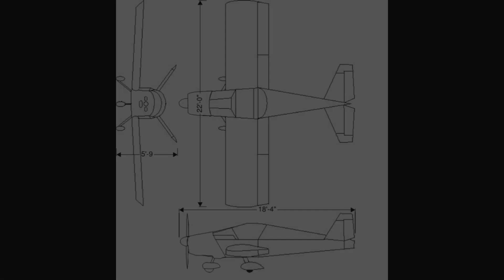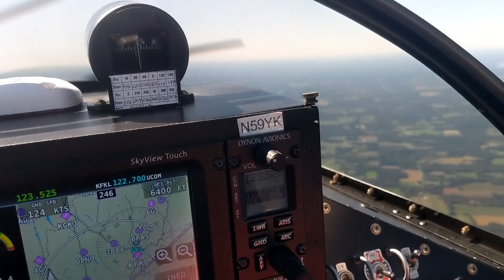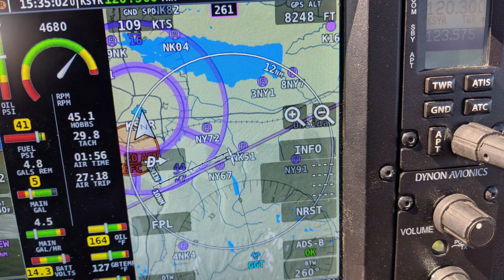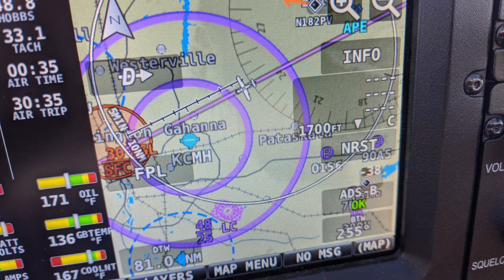N59YK Trip To OH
It was time to take Waiex N59YK to its new home in Ohio. This is the flight down to drop it off. The aircraft is homebuilt from a kit (by Sonex Aircraft), built by Max Emmighausen in New Hampshire. It's all aluminum, with a 110 HP Viking engine (based on a Honda Fit), turning a 3-bladed Warp Drive composite propeller. The Dynon Skyview avionics has a moving map, 2-axis autopilot and full engine monitoring. At 8,500' I was going 120 kts TAS and burned 3.9 gph for a 260 mile trip.